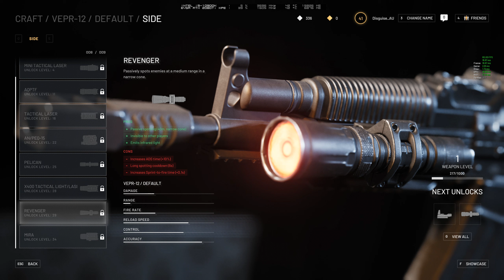World War 3 Beta | Vepr-12 Customisation - 2021-12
A look through the customisation options available for the Vepr-12 in the World War 3 Closed Beta.

INDEX:
00:00 - PRIMARY SIGHT: IRON SIGHTS
00:05 - PRIMARY SIGHT: COLLIMATORS AND HOLO
01:05 - UNDER BARREL
01:20 - MAGAZINE
01:35 - SIDE
02:20 - MUZZLE
03:00 - PISTOL GRIP
03:15 - HANDGUARD
03:20 - RAIL
03:35 - RECEIVER
03:45 - STOCK
03:50 - MAGAZINE FUNNEL
04:05 - SHOWCASE

RAM:
4x8GB 3600MHz Corsair Dominator Platinum (32GB total) -

Motherboard:
MSI MEG Z490 Unify (MS-7C71) -

Graphics:
LG QHD Monitor (2560x1440 @ 144Hz),
EVGA RTX 2080 Ti KPE (11GB VRAM) -

Storage:
256GB ADATA XPG SX8200 Pro M.2 NVMe SSD (OS/Programs),
1TB Samsung 970 Evo Plus M.2 NVMe SSD (Games),
2TB Seagate FireCuda SATA SSHD (Games Backup),
2TB Seagate BarraCuda SATA HDD (Data Storage),
4TB Seagate IronWolf SATA HDD (Video Storage),
4TB Seagate SkyHawk SATA HDD (Video Backup),
5TB Seagate Backup Plus HDD (External Backup) -

Audio:
Sennheiser GSP 500 Headphones -